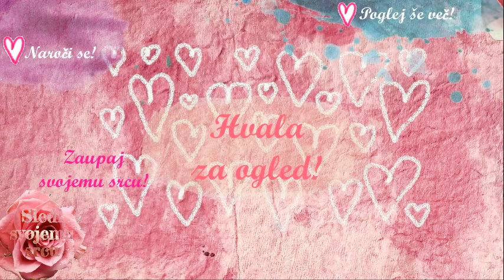☕ Espresso for soul 💜 Pamper yourself!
My passion is to inspire you to live the most authentic life that you can!

Today is our espresso for soul from my heart!

"Pamper yourself!"
     Mateja Koser

Lovely day!

Ly❤️
   Kateja